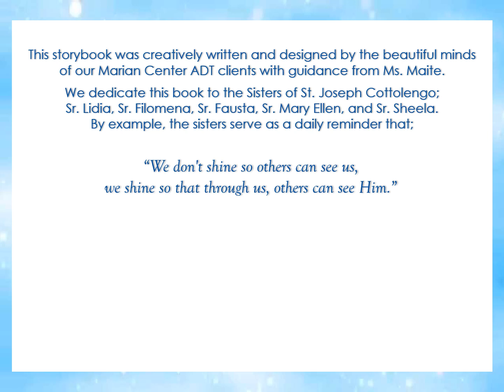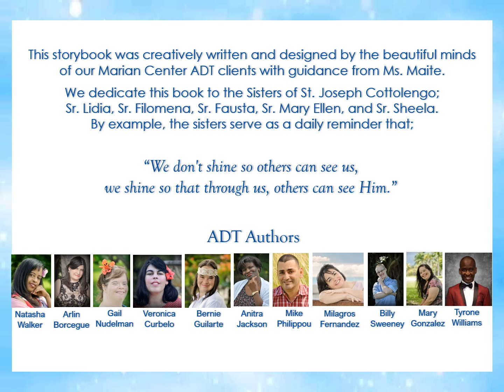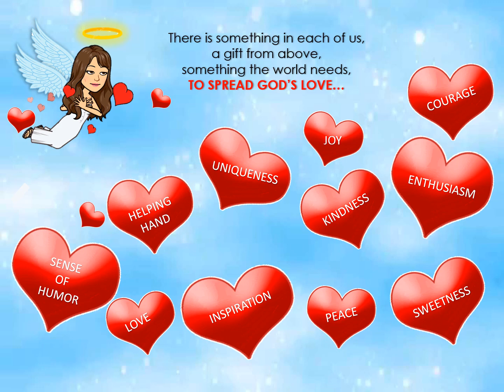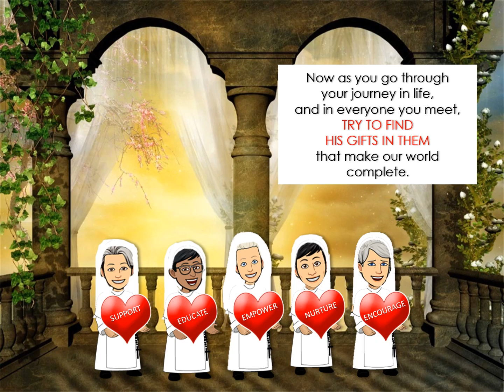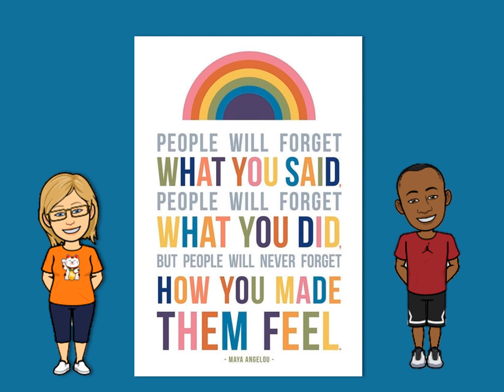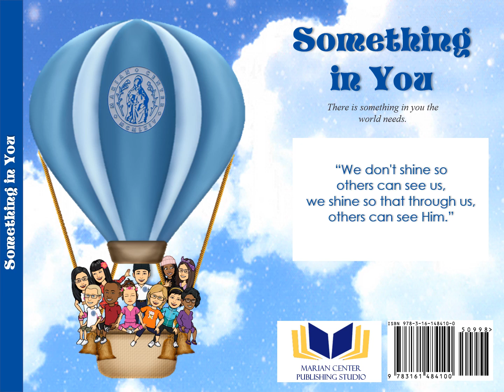Something in You – Storybook dedicated to the Sisters written and designed by our ADT clients.